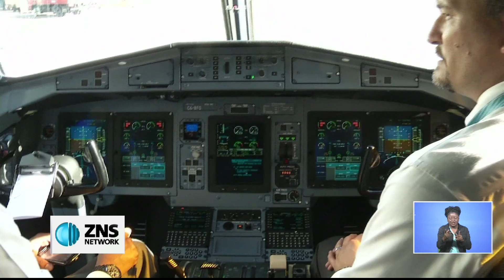THE FUTURE OF BAHAMASAIR